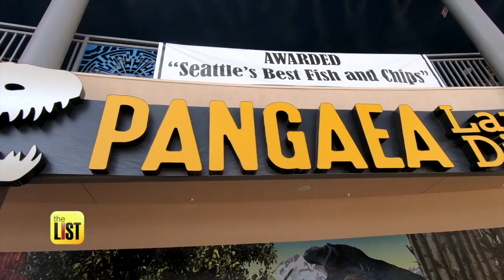Fallen Kingdom: Your Jurassic Park Dinosaur Based on Your Zodiac Sign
The new Jurassic Park movie, Jurassic World: Fallen Kingdom, has hit theaters – and dinosaurs are breaking the internet! So we spoke with astrologer Jim Ventura at Pangea Land of the Dinosaurs to find out which prehistoric beast you are based on your zodiac sign.